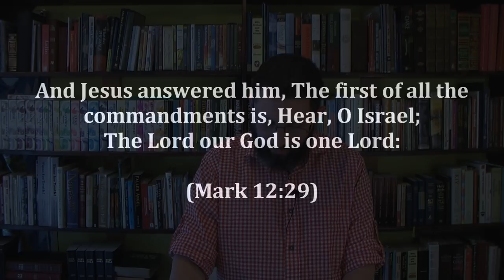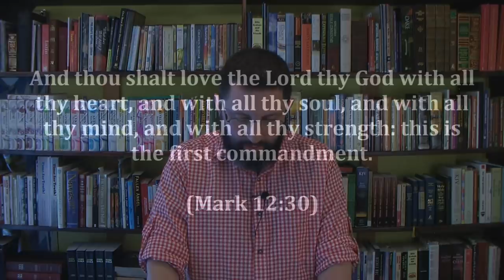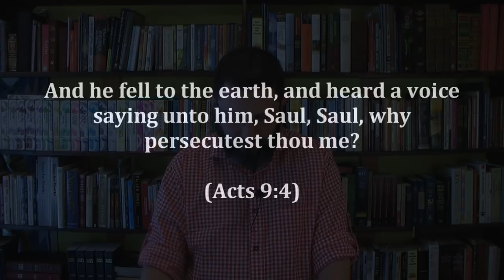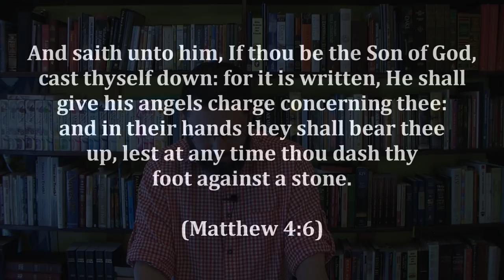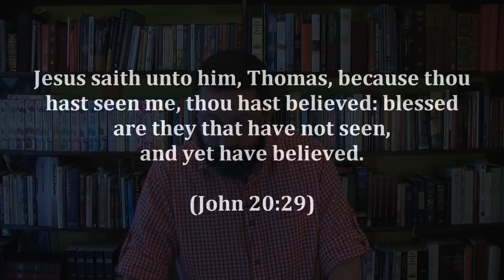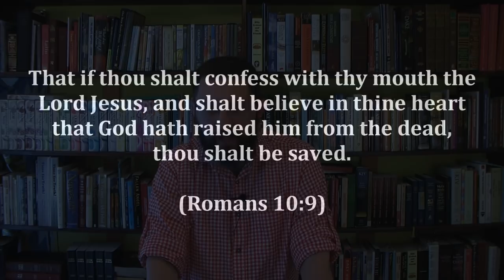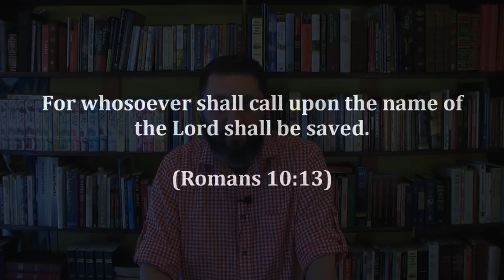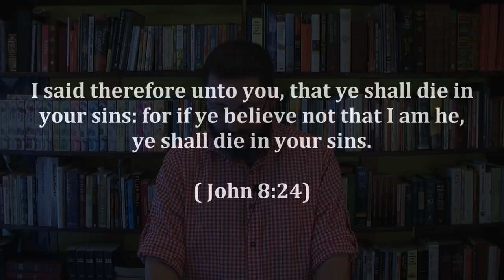33: The Trinity Exposed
Salvation is determined by who Jesus is to you!